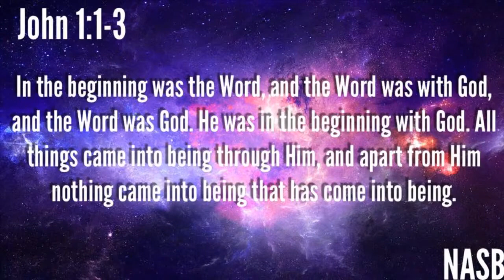Jordan Peterson vs. Susan Blackmore REVIEW w/ Stelman Smith, Braxton Hunter & John Dunfee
The Unapologetic Apologists, with Braxton Hunter and myself, respond to a discussion between Jordan Peterson and Susan Blackmore.